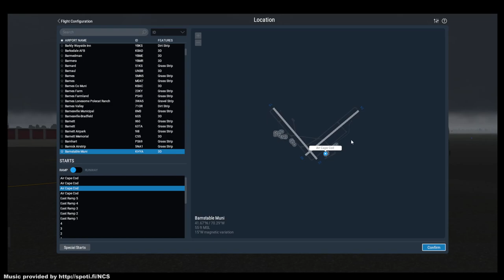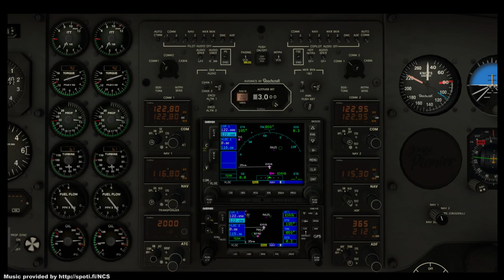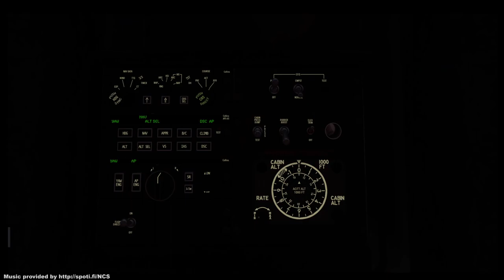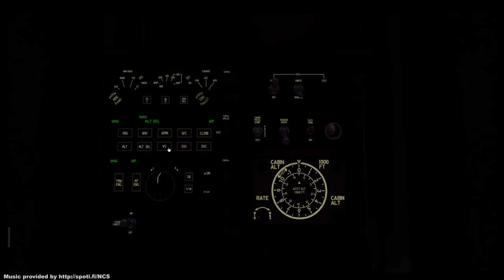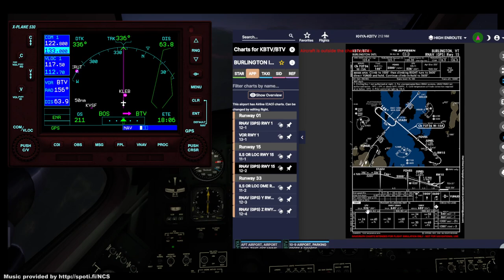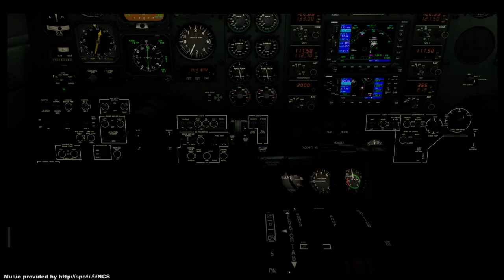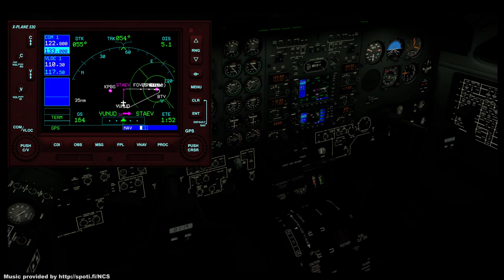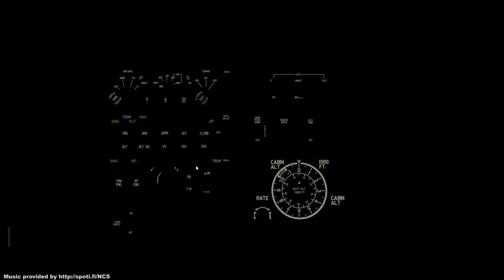XP11 | C90 KingAir | VATSIM | KHYA Cape Cod Gateway Airport, MA to KBTV Burlington Airport, VT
KHYA Cape Cod Gateway Airport, Hyannis, MA to KBTV  Burlington  International Airport , Burlington,  VT

Aircraft: Default Beechcraft KingAir C90B "JongePionier" Ultimate Mod 9.6 located
Aircraft: Carenado PA-31 Navajo
Scenery and Airports: X-Plane 11 Default
Video Run-time: 1hr 16min
Flown On: VATSIM

Thank you for all your support and encouragement as I try to learn not only a new Flight Sim Platform X-Plane, but how to stream on Twitch and create video content for YouTube and Facebook.

Feel free to check us out at Discord when we are offline to continue the conversations and grow the community of like minded pilots here in the simulated world. Also, you will find out when our next live stream will be flown allowing you come along in the stream or better yet grab a plane and come, "Fly with Mike."

MY COMPUTER SPEC'S
X-Force Computer
Processor Options:
Intel 8-Core i7-10700K at up to 5.1GHz (Tower Air Cooler)
Monitor:
32GB DDR4-3600 (included)
Video Card Options:
Nvidia RTX 2080 Super 8GB (included)
Primary Storage:
1TB NVME SSD (1800MB/s) (Included)
Secondary Storage:
1TB SSD (1800MB/s)
Operating System:
Windows 10 Pro
Monitor:
Single 27" Monitor (1080P)
Flight Simulator:
X-Plane v11.5
Speakers:
2.1 Stereo Speaker System
Flight Controls:
Saitek/ Logitech X52Pro
Headset:
Steel series Arctis5
Streaming Software:
OBS Studio
Flight Planning:
Sim Toolkit Pro, Professional FlightplannerX, TOPCAT, SimBrief & Navigraph